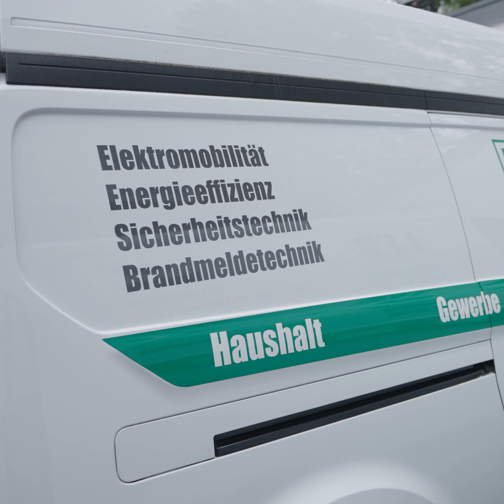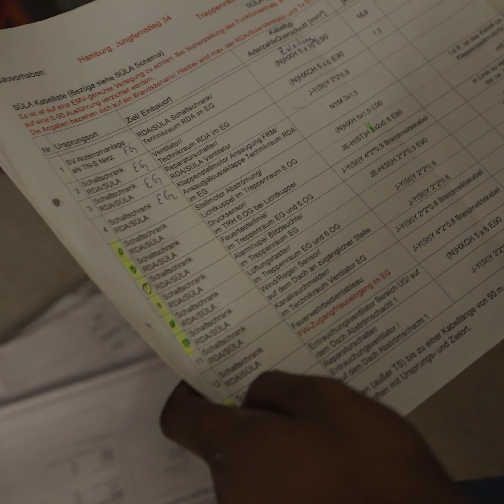Lübbersmeyer Elektrobau bewirbt sich.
Mit diesem Video möchte sich die Firma Lübbersmeyer Elektrobau GmbH aus Hamburg bei potentiellen neuen Mitarbeitern und Azubis bewerben.